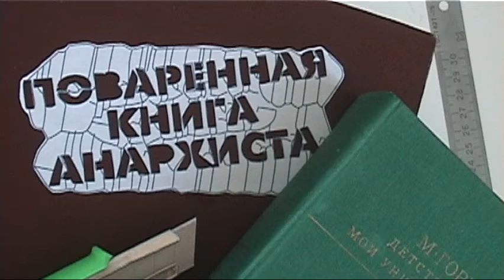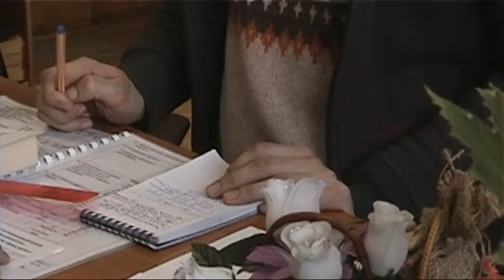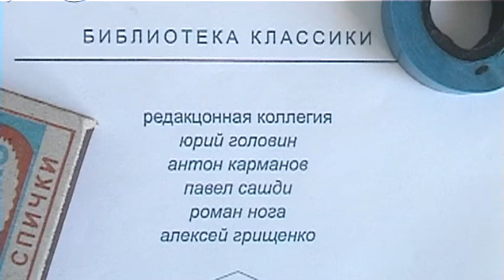поваренная книга анархиста / the anarchist cookbook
в главных ролях: антон карманов, юрий головин. также участвовал: паша. режиссер, камера, монтаж: алексей грищенко. сценарий разработан совместно из импровизаций на тему потерянной книги.

the script was improvised with idea about lost book. directed by aleksey grishchenko(also camera, editing). actors: yury golovin, anton karmanov. also paticipated: pasha.

14/03/2010.